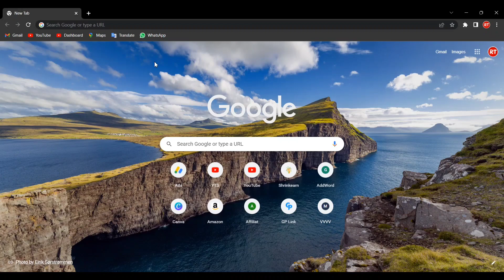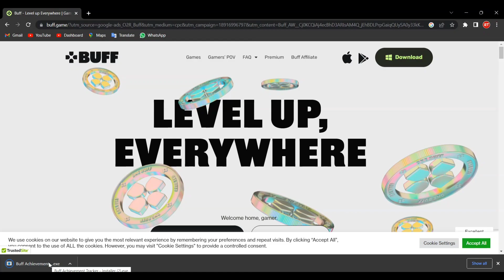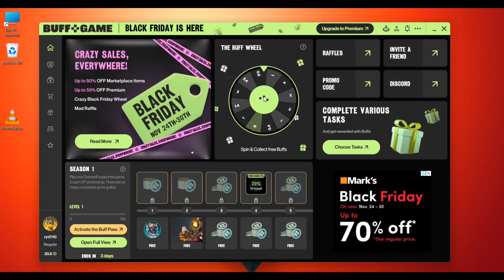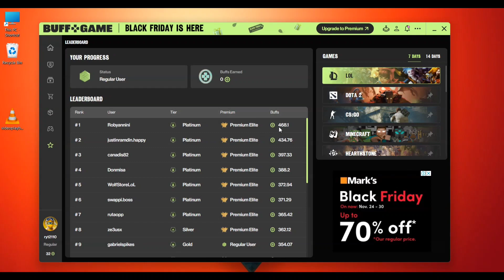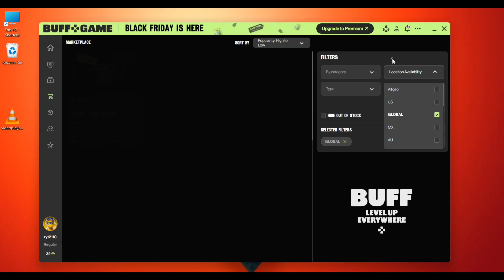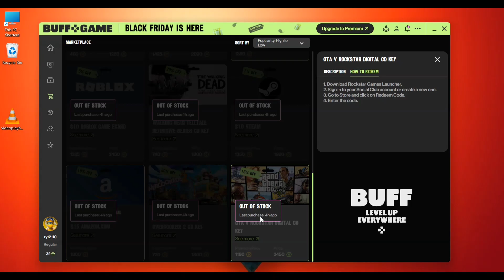How to Download GTA 5 in Pc or Laptop Officially Free| GTA V Free Download Kaise Kare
how to download gta 5 on pc
how to download gta 5 for free
how to install gta 5 game on laptop or pc
how to get gta 5 for free on pc 2022
gta 5 for free
how to download gta 5 in pc and laptop
gta 5 online download for free
gta 5 download
how to download gta 5 in pc
how to download original gta 5
official gta 5 download kaise kare